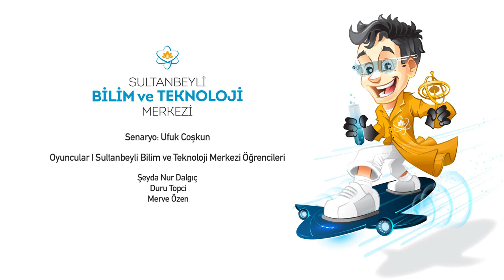Müslüman Bilim İnsanları - Meryem El - Usturlabi